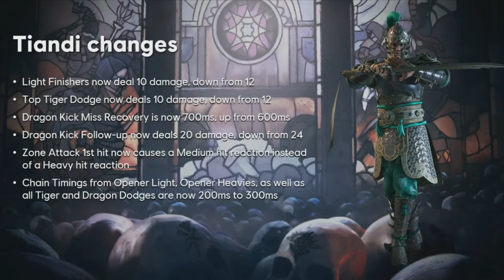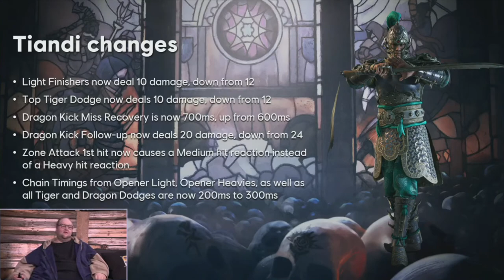NEW! Armor & Test Your Metal is Back! Warriors Den Reveal [For Honor]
Really hope you all enjoyed this video!
Maybe consider leaving a like?